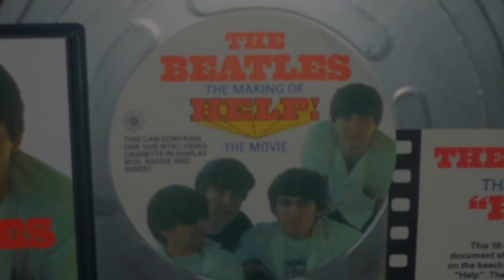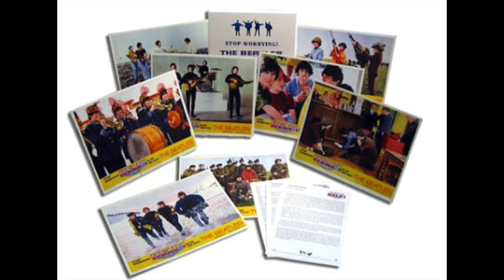The Beatles The making of "Help" Special edition 2022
A brand new Beatles compilation all from the "Help" film. These images are too good to be forgotten.